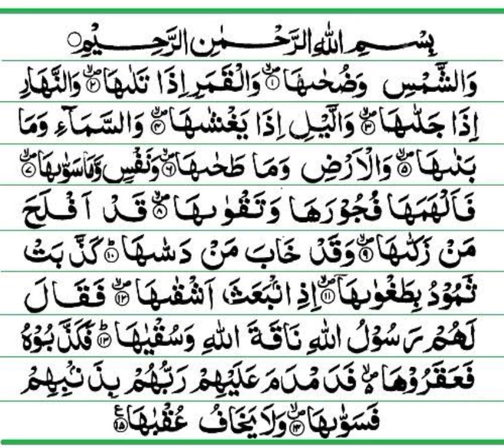Surah ash shamas full relaxing tilawat must watch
In this video we describe the tilawat of surah ash shams full relaxing
Surah
Ash shamas
Tilawat
Relaxing
Viral
Islam
Islamic
Sunrise
Islam
Tilawat
Daily
Recitation
Voice by Zain abu kautsar